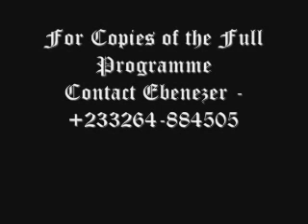Agape Incorporated Gospel Hilife Night with Lord Kenya.wmv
Agape Incorporated Gospel Hilife Night with Lord Kenya @ Asokwa Baptist Church Near Apino Soap Factory, Kumasi. The Night was very blissful as Lord Kenya sung Gospel and Shared his testimony of how he got to know Christ.